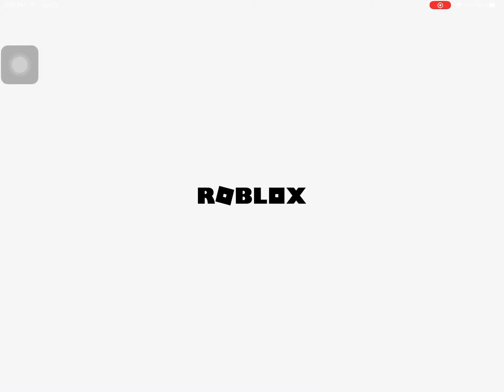ITS FINALLY WORKING FOR ME SOOO YASSS